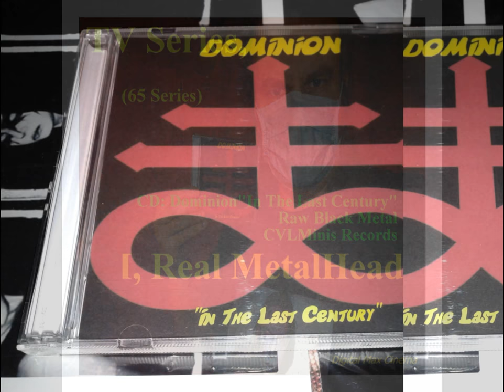TV Series, I, Real MetalHead (65 Series)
Digital Max Cinema Present. My PhotoSet. TV Series, I, Real MetalHead CD:Dominion"In The Last Century", May, 2018
Artist, Camera, Comments, Design, Music: Warxul. DOMINION One Man Project (This Song: Anger Of God Cover)
T.O.R.N.A.P.A.R.T.